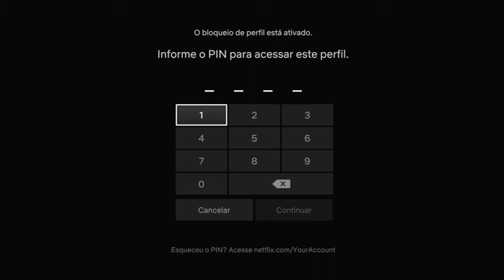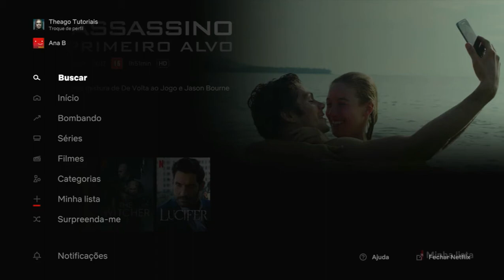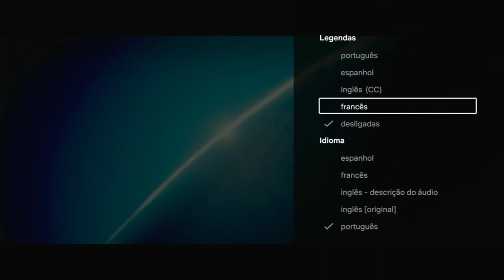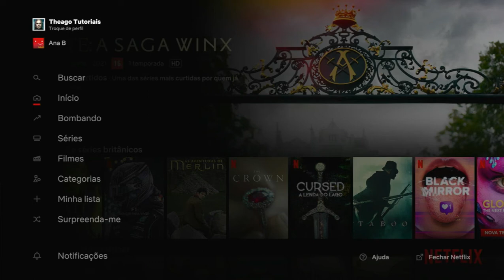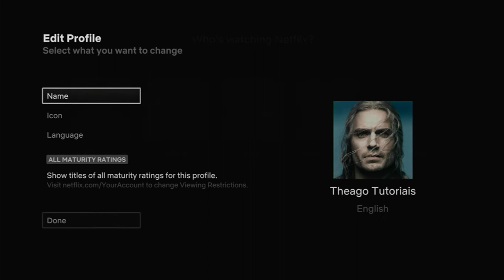Como Mudar o idioma e a Legenda do Netflix na TV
⏩ Olá, eu sou o Thiago! Neste vídeo ensino você a Como Mudar o idioma e a Legenda do Netflix na TV